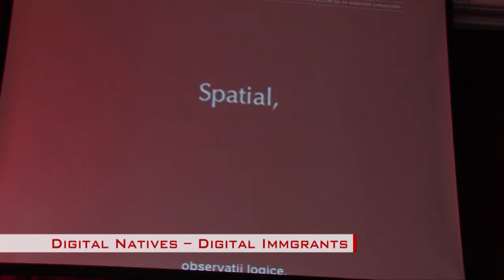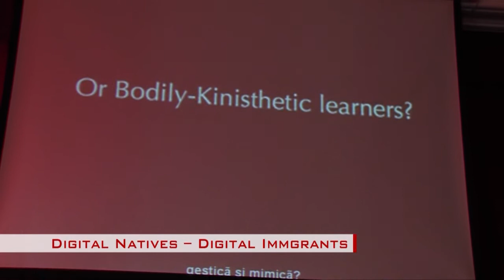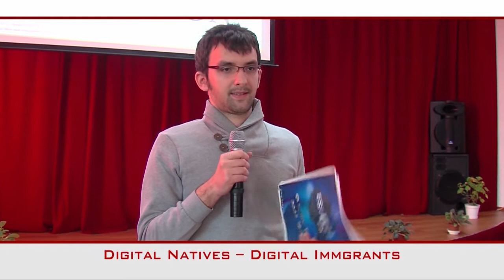Intalnire Calistrat Hogas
Generatii IT